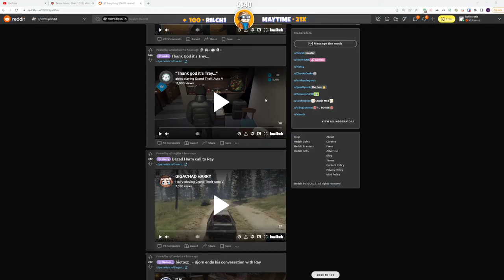Koil's Advice for Crane - koil || GTA 5 RP NoPixel